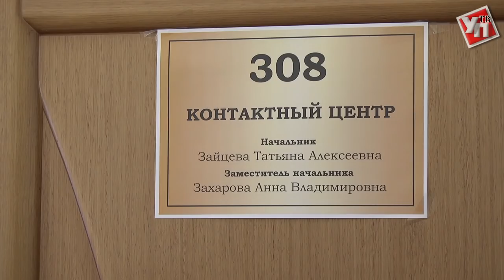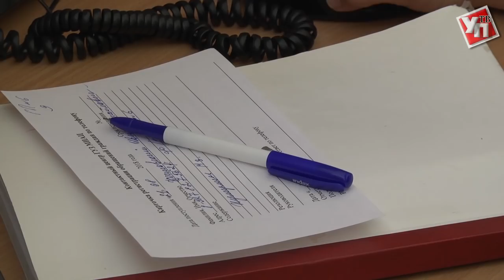Сергей Морозов раскритиковал работу медицинского контакт-центра Ульяновска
Контакт-центр ульяновского медицинского информационно-аналитического центра открылся еще в 2012 году. Два года спустя начала работать горячая линия.